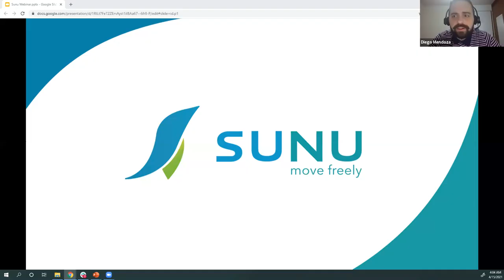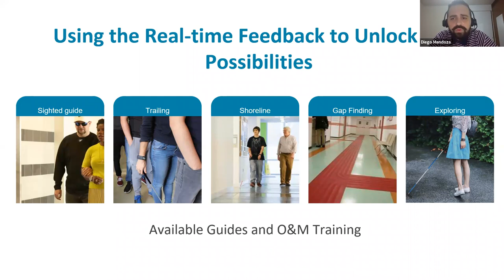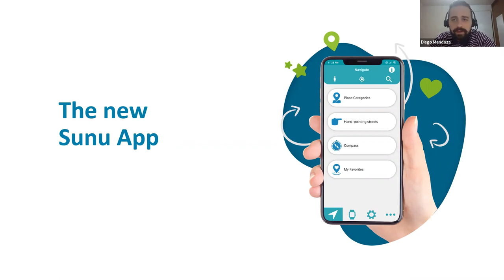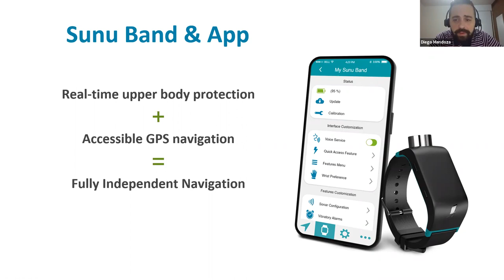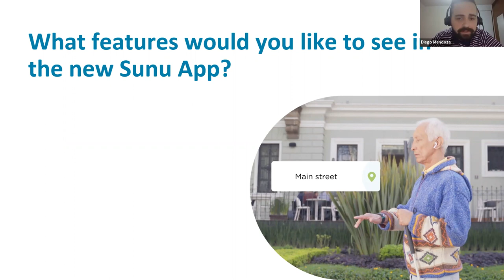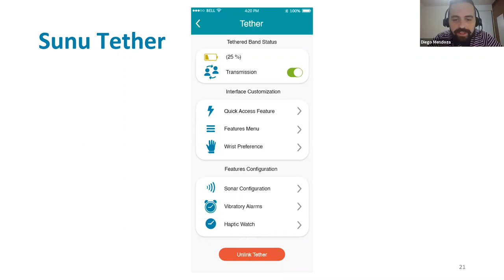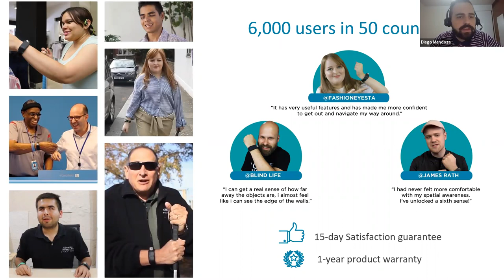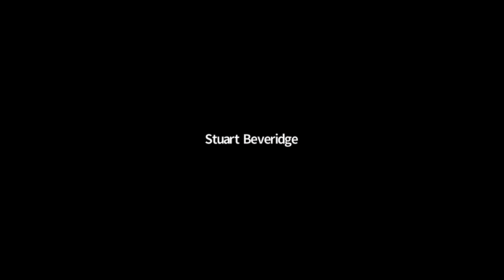The AT Social Hub: The Art of Navigation with the Sunu Band and Smartphone App!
The AT Social Hub is back with more tips, tricks and technology tales!

Our next event will feature the mobility smart band from Sunu. The Sunu Band protects your head and upper body by warning you through a series of vibrations when an object or person is too close. The Sunu Band is worn like a watch and it will feel like walking with an invisible sighted guide, helping you get anywhere you want to go and keeping you safe at all times.

You can also customize your Sunu Band and unlock more features with the Sunu Smartphone App. From here you can access location information on the go and find nearby places within your path. Sunu enables you to explore your surroundings with turn-by-turn directions and will let you know about places of interest in the direction you point your hand.

Some of the areas we will be exploring during the session include;

• What is the Sunu Band?
• Wearing the Sunu Band
• Obstacle Detector
• Indoor Mode
• Outdoor Mode
• Exploring real-life scenarios when using the Sunu Band
• Orientation and Mobility Examples and scenarios
• The New Sunu App 2.0 (New features)
• Demonstration of Sunu Band + App

Will be joined by Diego Mendoza (Leader of Commercialization) from Sunu who will be leading the demonstration.

As always, the Social Hub team we will do their best to find the answers to any of your queries or quibbles. This session is also suitable for teachers, parents and assistive technology beginners.